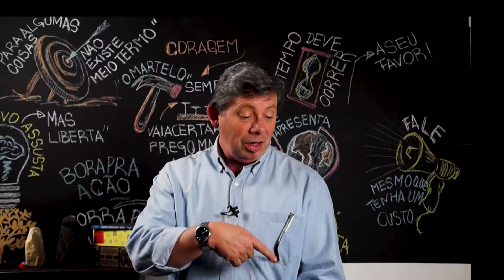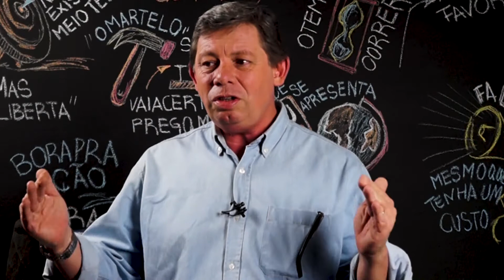Ansiedade - 4 passos para controlar sua ansiedade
A ansiedade é considera uma das doenças que mais afetam a sociedade moderna. Um mal que pode ser visto como o mal da atualidade.  A ansiedade nos leva a uma preocupação e um alerta constante em relação à coisas que muitas vezes jamais acontecerão. O ansioso deixa de viver o momento presente e passa a vivenciar em alerta este futuro. Como controlar a ansiedade. Neste vídeo 4 passos que podem nos ajudar a controlar a ansiedade.